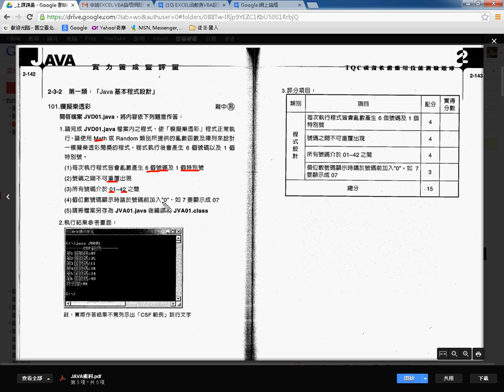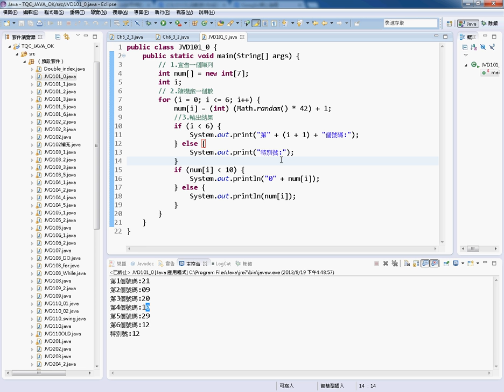15 JAVA證照101 模擬樂透彩1